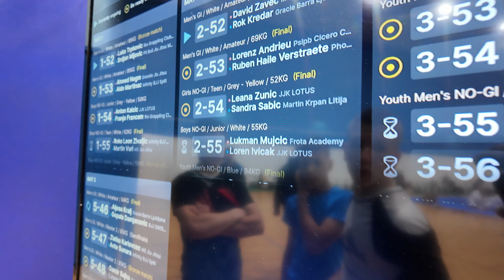Road to the World S2 EP2: Dur dur les Croates...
Bienvenue sur le STAMINA SHOW ! 🥋

Je suis Moussa, combattant de Jiujitsu brésilien, en quête pour décrocher l’or au championnat du monde 🌍.

Suis mon aventure à travers entraînements, compétitions et lifestyle !

« Road To The World » est lancé! 🌍